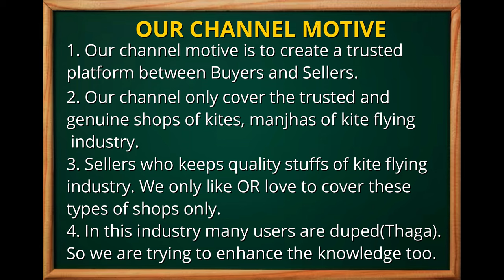ARK 2 CAT Manjha special for Terrace Lovers in 6 & 12 Reels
Shona kite is an amazing pocket friendly kite shop, best kite shop, popular kite shop, viral kite shop, cheapest kite shop of Jaipur. If anyone was new then you will find the best kites and manjha stuffs at this shop.
ARK 2 CAT Manjha special for Terrace Lovers available in 6 & 12 Reels. You will definitely enjoy the quality.

100% trusted shop of kites in Jaipur.
100% trusted shop of  Manjhas in Jaipur.
wholesale kite shop of jaipur.
best kite shop of jaipur.

8800 manjha
8400 manjha review
amr manjha
8400 manjha

Complete Description:
Price:              For each article price you can directly call to the shopkeeper.
Range:           Great Quality Product. Works in all range.
Result:           Result providing quality.

Address of Shop:     C-4, Hathibabu Marg, Bani Park, Jaipur, Rajasthan 302016